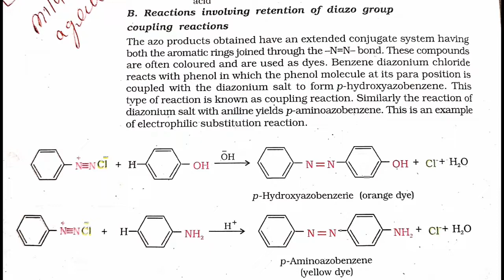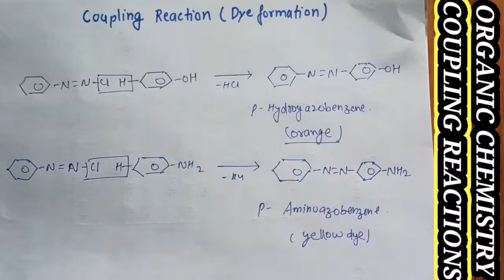NEET 2020!! MOST IMPORTANT REACTIONS OF ORGANIC CHEMISTRY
coupling reactions mechanism (REIMER TIEMANN REACTION, KOLBE'S REACTION, ETARD'S REACTION exam से पहले एक बार जरूर देखें )

(FRIEDEL CRAFTS REACTION NEET EXAM में जरूर पूंछा जायेगा)